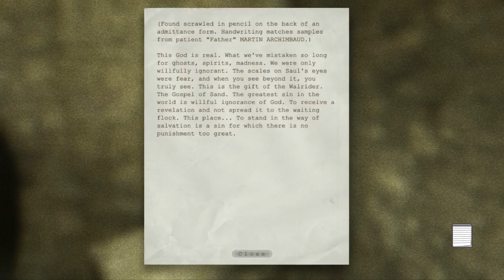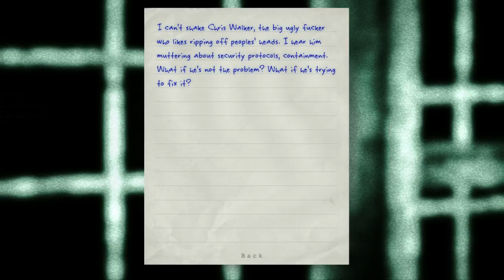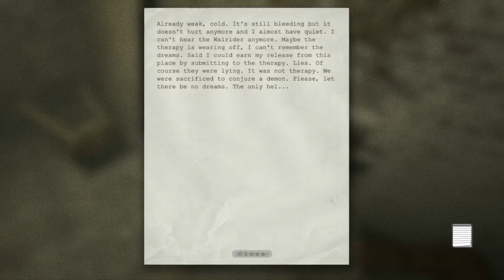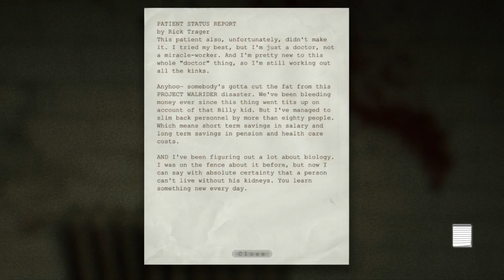Albino Plays - Outlast Ep 3 "PUT SOME PANTS ON!"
Ughhh I hate sewers XP